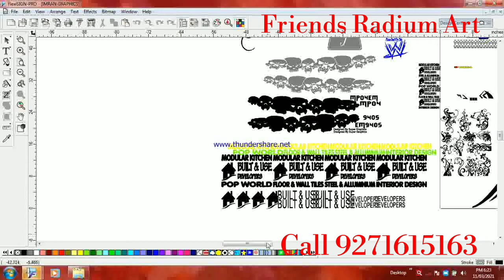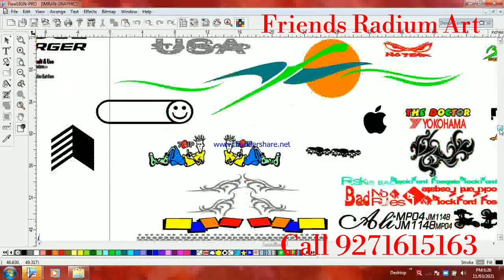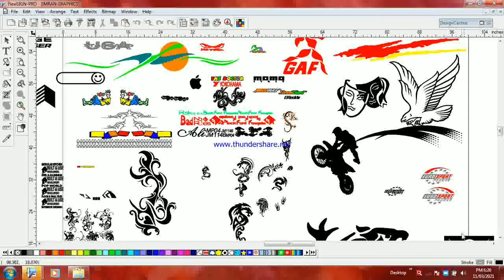New Flexi Software Sticker Bike|Car Design's Dvds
Flexi8 Software Stickers Designs Pendrive 🤙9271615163

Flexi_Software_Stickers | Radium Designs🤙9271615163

6 DVD 2000rs
pendrive 2200rs

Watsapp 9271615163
imidatly orders exepted

24 hour's whatsApp